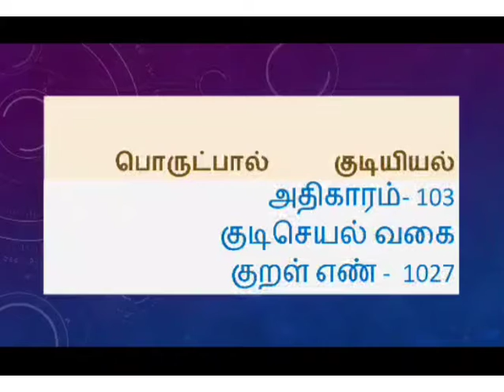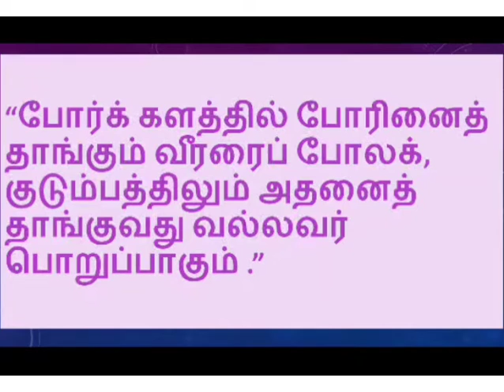தினம் ஒரு திருக்குறள் ll நாள் 172 ll குறள் எண் 1027#குறள்திருக்குறள்